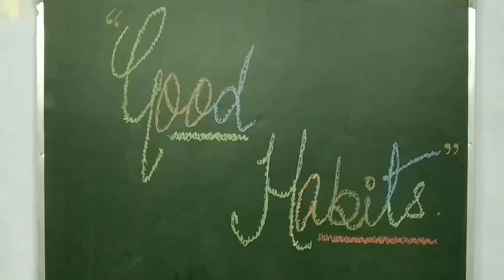GOOD HABITS | NURSERY ACTIVITY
Alhamd Public High School, Raebareli is committed to 'Empower, Enthuse and Excel' in providing quality education and ensuring every child is taught the necessary values to guide him/her through the journey of life.

This Youtube channel will provide students full course description from well qualified teachers.

Address: Alhamd Public High School, Raepur Ahiya, Reabareli-229001, U.P